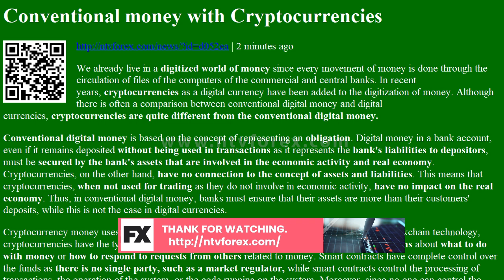Conventional money with Cryptocurrencies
. 2 minutes ago We already live in a digitized world of money since every movement of money is done through the circulation of files of the computers of the commercial and central banks. In recent years, cryptocurrencies as a digital currency have been added to the digitization of money. Although there is often a comparison between conventional digital money and digital currencies, cryptocurrencies are quite different from the conventional digital money. Conventional digital money is based on the concept of representing an obligation . Digital money in a bank account, even if it remains deposited without being used in transactions as it represents the bank s liabilities to depositors , must be secured by the bank s assets that are involved in the economic activity and real economy . Cryptocurrencies, on the other hand, have no connection to the concept of assets and liabilities . This means that cryptocurr...